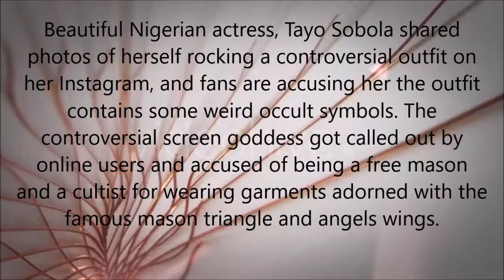Is Tayo Sobola a Cultist